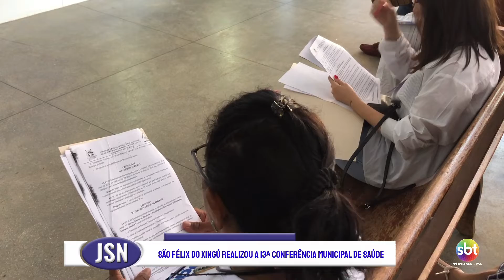SÃO FÉLIX DO XINGÚ REALIZOU A 13ª CONFERÊNCIA MUNICIPAL DE SAÚDE